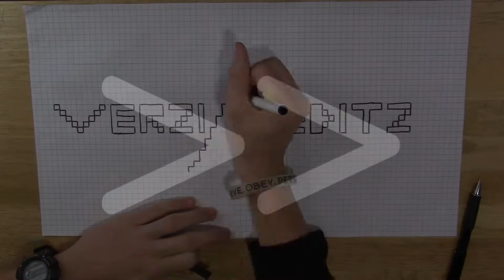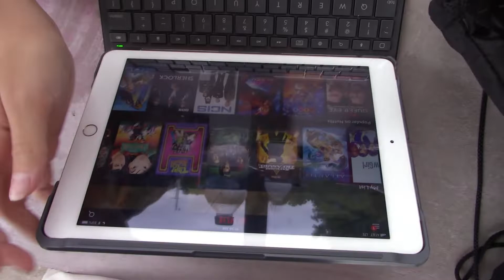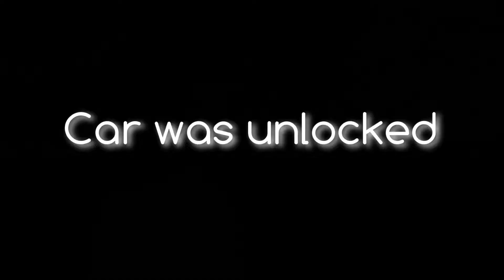Summer Antics #2 | Verzi Vlogs 017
Hey more summertime randomness! That's what you all wanted right, RIGHT? Welp here you go, just to highlight random and not so specific parts of this collection of summer antics, I am Star Lord, Kyle plays Fortnite, and we are all TERRIBLE at bowling! Enjoy! :)